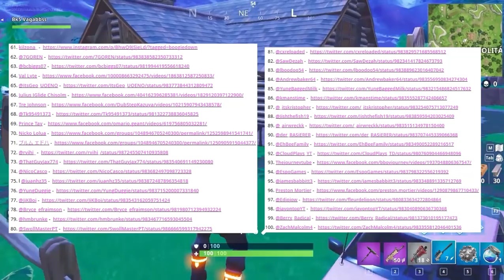FORTNITE - OS VENCEDORES DO CONCURSO BoogieDown!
Fala galera, Vagabbss aqui, e dessa vez falando dos vencedores do concurso Boogie Down no Fortnite Battle Royale. Espero que gostem :)